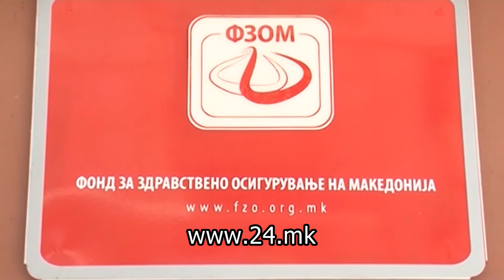Мајката на малата Тамара сведочеше во Кривичен суд